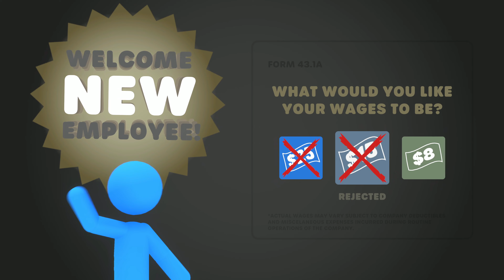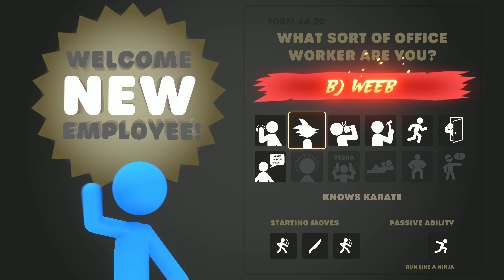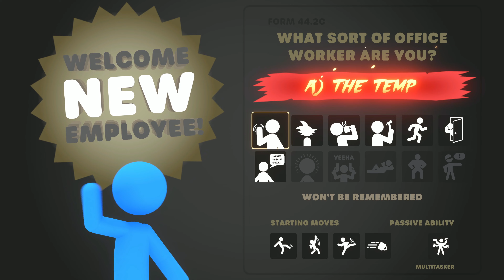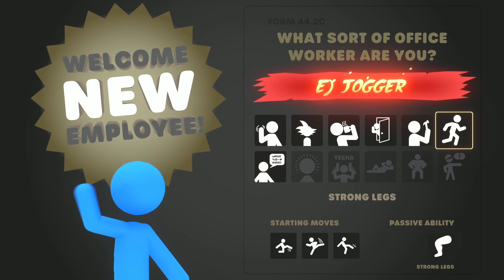Working The Stick Shift (Stick it to the stickman Pt 2)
I love this game, the ragdoll will always make me laugh. If you have any game recommendations, please leave it in the comment section below.